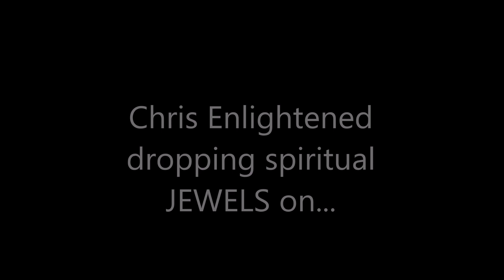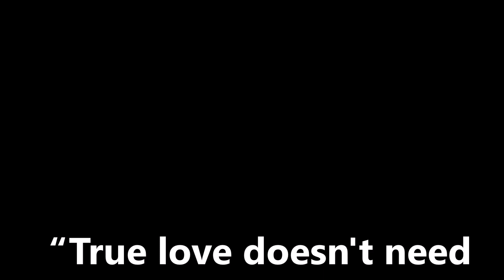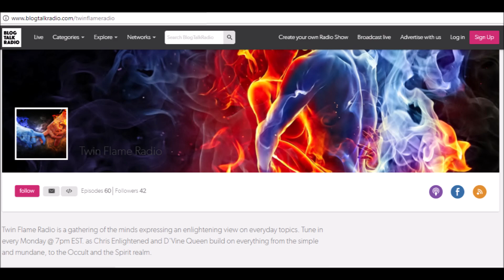Ancestor money How much should you burn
In this video Chris Enlightened Breaks down the importance of burning ancestor money. Ancestor money opens up doors of opportunity for our transitioned ancestors. It's very important to burn ancestor money to help liberate your ancestors financial Karma